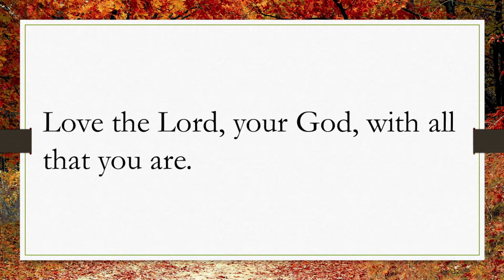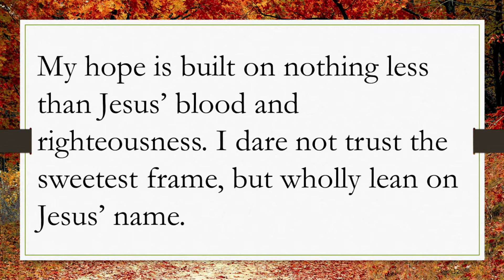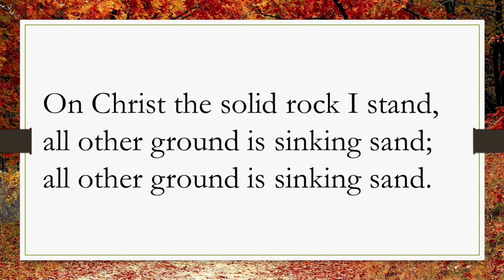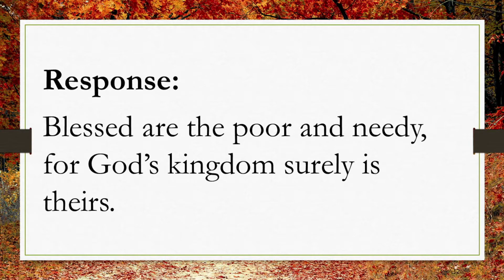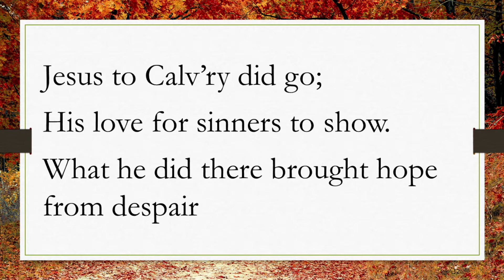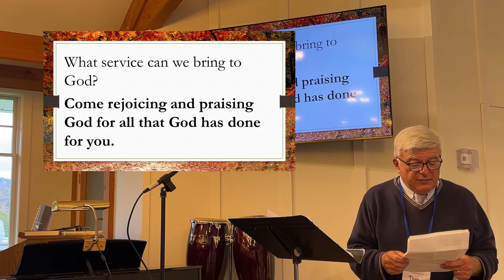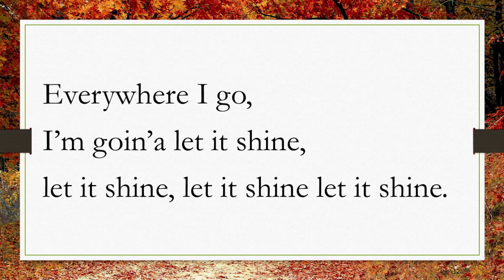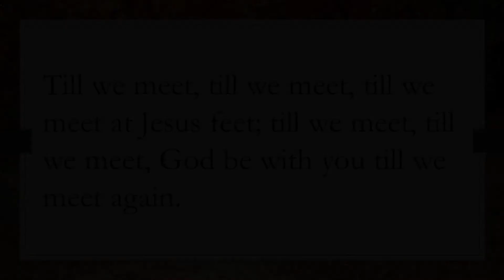October 31st 2021 - Church Service